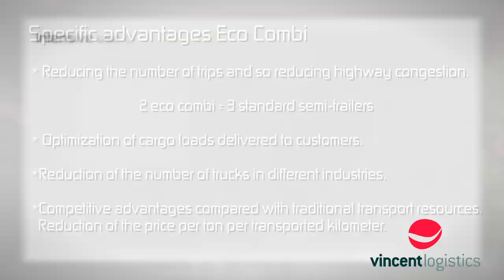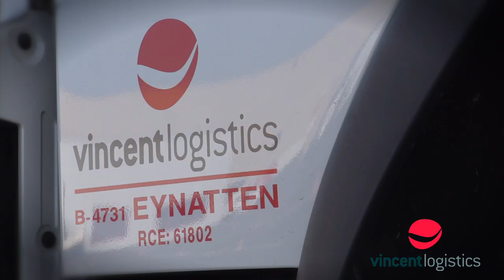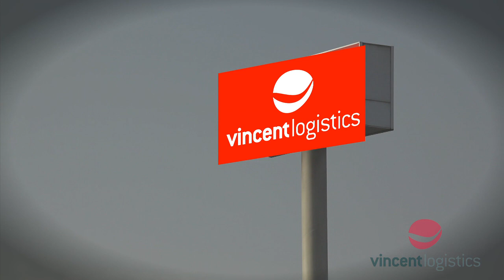Eco Combi - Vincent Logistics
Ce film a pour but de présenter les bénéfices et la potentialité des écocombis dans le schéma actuel des transports de marchandises.